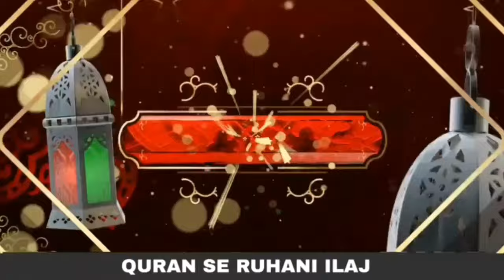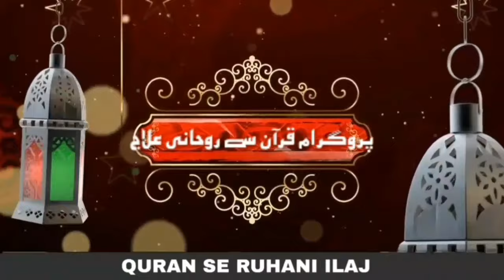The Meaning of Seeing a Cat in a Dream | KHawab ma Balli Dakhna | QRi Islam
The Meaning of Seeing a Cat in a Dream | KHawab ma Balli Dakhna | Qari Abdul Basit | قران سی روحانی علاج | QRI Islam

2. بیری کے پتوں سے جادو کا علاج

3. خاوند بیوی کے درمیان لڑائی ڈالنے والے جادوکا علاج

4. نظر بد دور کرنے کا وظیفہ

5. کالے جادو کا توڑ قرآن سے روحانی علاج

6. تعویذ کے اثر  کو ضائع کرنے کا طریقہ

7. جادو کروانے والا کون خود پتا کریں

8. خود معلوم کریں آپ پر  جادو ہے یا نہیں

9. کاروبار اور رزق کی بندش کا وظیفہ

10. اولاد کی بندش کا علاج

11. سورۃ الرحمن  قاری عبدالباسط سلفی کی آواز میں